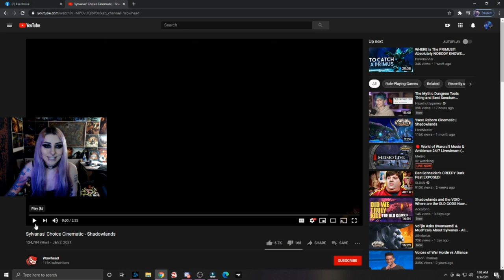LadySurvival Reacts to Sylvanas' Choice Cinematic - Shadowlands Cinematic Reaction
I hope you enjoy my reaction to Sylvanas' Choice Cinematic
This cinematic was soooo bomb and I had so many chills! Can't wait to see what happens next...